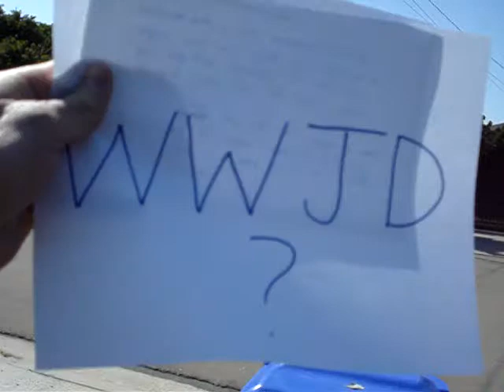Kristian Berg - PSY340 video - faith and helping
4/23 video presentation on helping - faith and helping